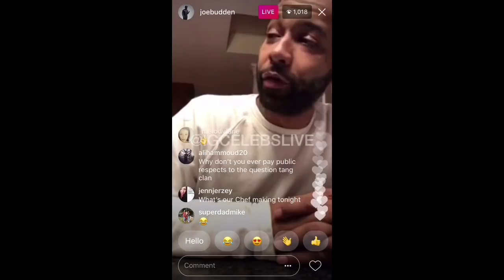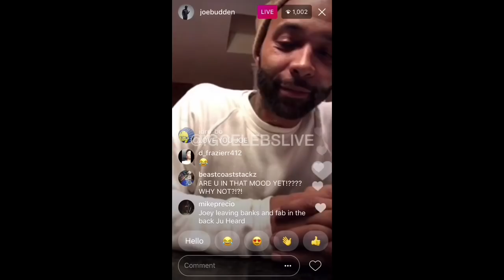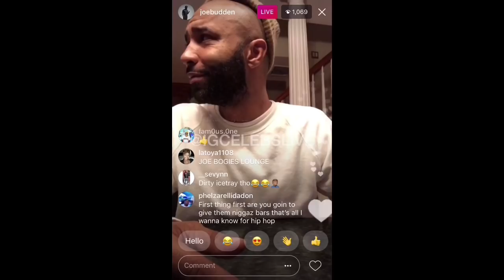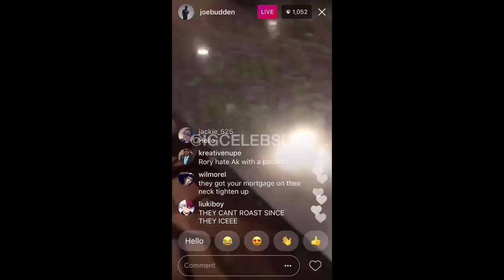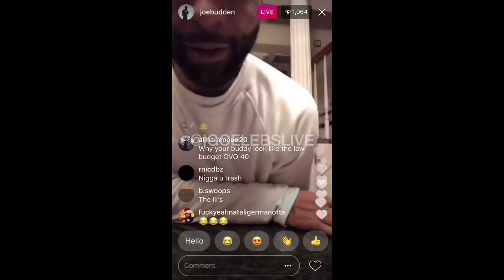Joe Budden ROASTS the Migos for Their Ice Tray Music Video & Hook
The Migos shared a snippet of the music video for Quality Control ft. Lil Yachty - Ice Tray. The video mocked Joe Budden and the rest of the cast for Complex’s Everyday Struggle. On Instagram live Joe Budden roasted the Migos and said “they are TRASH”. Watch!